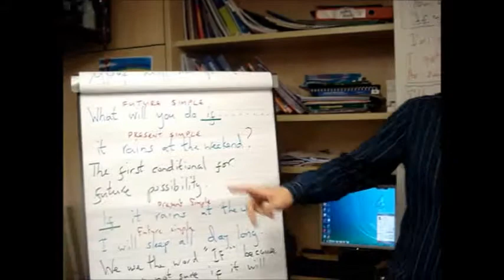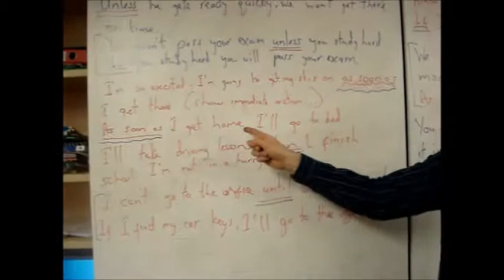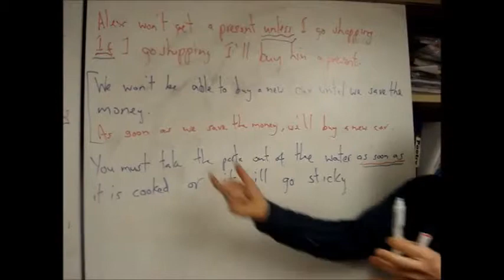Watford Intermediate The 1st Conditional